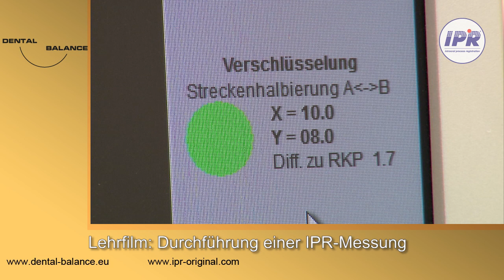Lehrfilm IPR Messung - Zahnmedizin - Trailer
Trailer Lehrfilm zur Durchführung einer IPR-Messung - Zahnmedizin
Zahnarzt Tom Friedrichs erklärt

Dental Balance GmbH